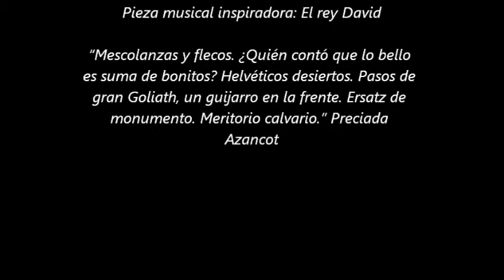ARTHUR HONEGGER portrait by Preciada Azancot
ARTHUR HONEGGER portrait. Oil on canvas with spatula by Preciada Azancot.